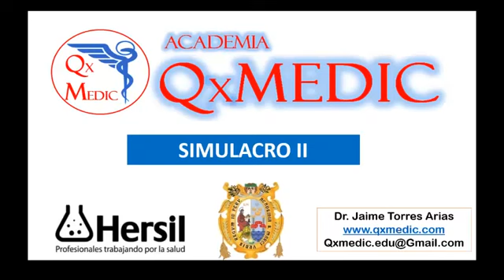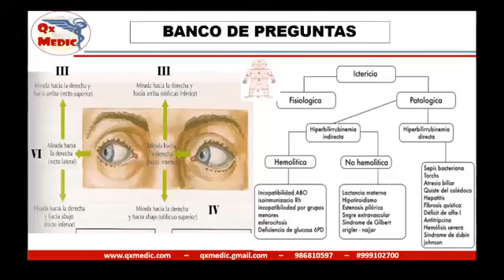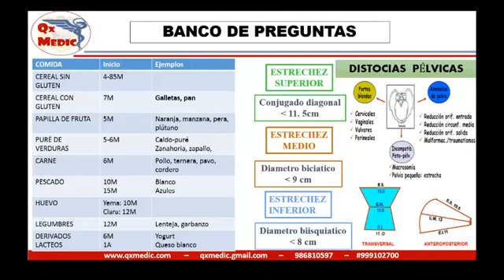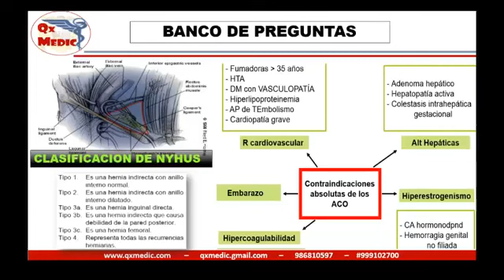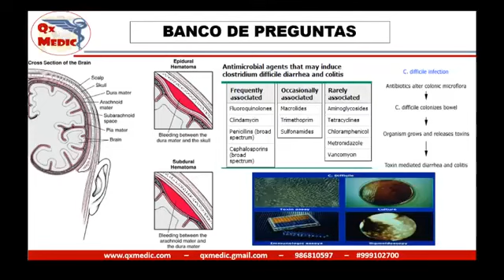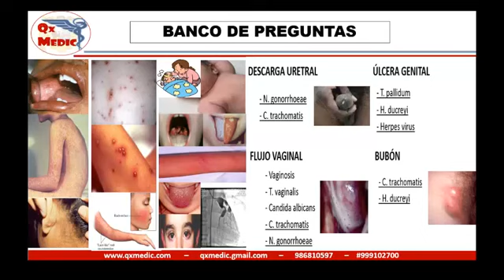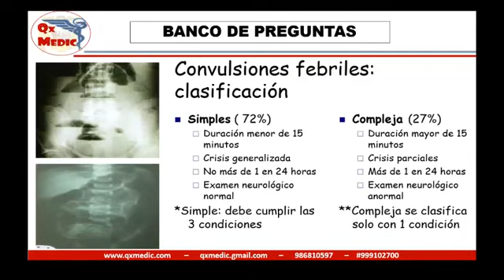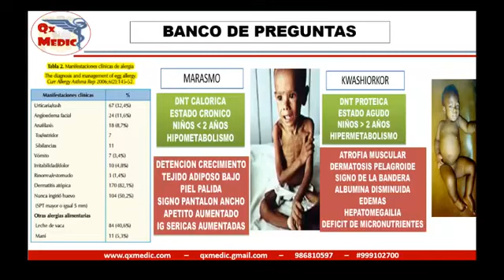QX ENAM 2012 1360p H 264 AAC